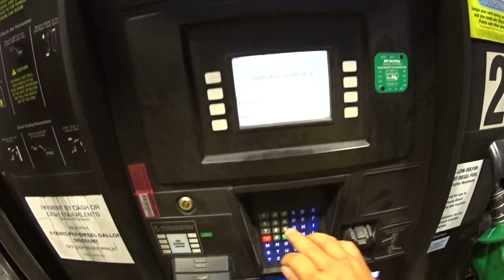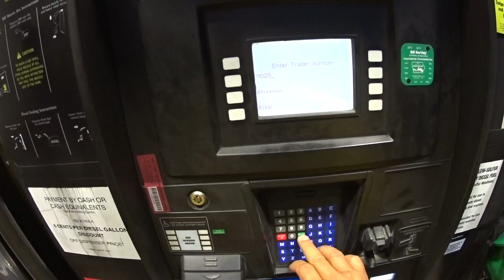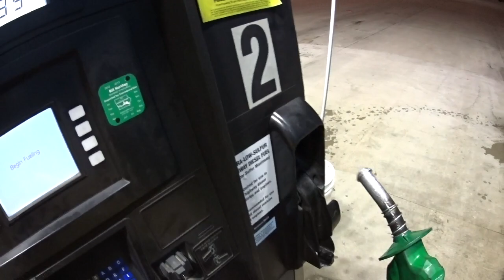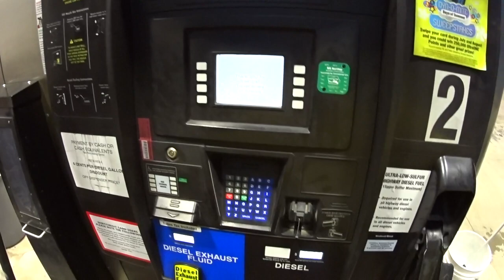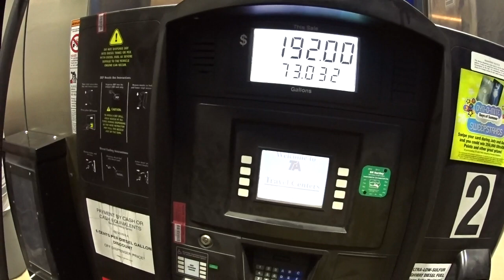376 Fuel at T/A Brooklyn Iowa